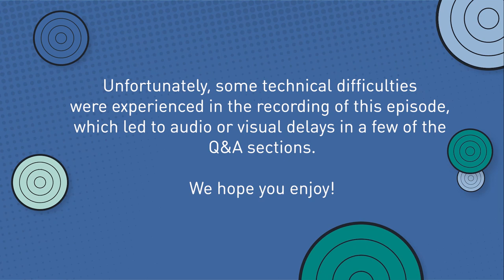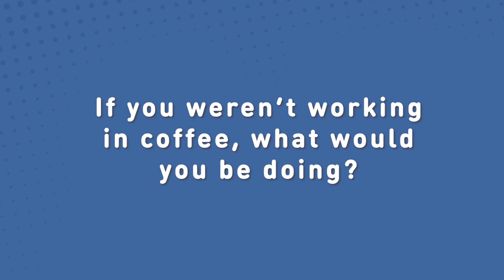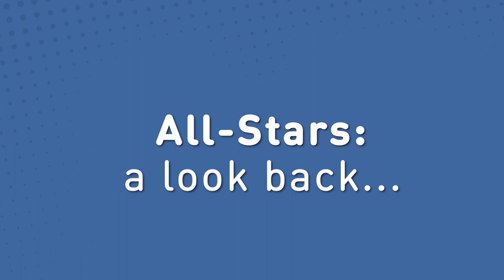AllStarsOnline S2E3: Lem Butler - 2016 WBC Finalist, USA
🧊 Start chilling your espresso, pull up a seat, and head over to the World Coffee Championships YouTube channel to catch up with episode 3 of AllStarsOnline featuring Lem Butler, 2016 World Barista Championship Finalist! Learn how to make Lem's signature beverage, The Lockdown Bliss, and hear him chat with our host Winston Douglas on coffee competitions, his career, and more!

🤔 Learn more about upcoming episodes of All-Stars Online and All-Stars x Barista Guild

👏 This program is made possible by season sponsors Brewista and Nutramilk; and supported by Hario, Victoria Arduino, and Mahlkönig.

Chapters:
0:00 Intro
0:54 Q&A with Winston Thomas
10:20 Intermission Video
13:53 Signature Beverage Video by Lem Butler
22:11 Q&A: Questions from the Live Audience
34:29 Memorable Moments in Competitions: Klaus Thomsen, 2006 WBC Champion
41:42 Musical Outro with Michael Manhart